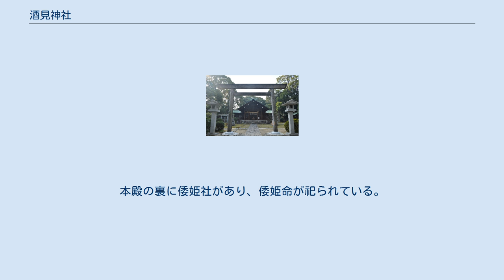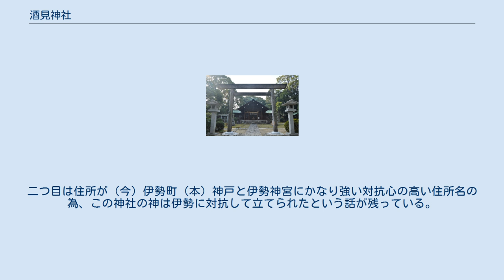酒見神社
酒見神社（さかみじんじゃ）は、愛知県一宮市にある神社である。
倭姫命が滞在した「中嶋宮」の跡とされ、元伊勢の一つとなっている。
 天照皇大御神のほか、酒造の神で酒部公の祖である酒弥豆男神（酒看都子、兄曽々保利、麻呂）・酒弥豆女神（酒看都女、弟曽々保利、山鹿比咩）を祀る。
本殿の裏に倭姫社があり、倭姫命が祀られている。
 天照大神の御霊代を祀る地を求めて旅をしていた倭姫命は、垂仁天皇14年、美濃国伊久良河宮（現岐阜県瑞穂市居倉天神神社と伝えられる）から尾張の神戸であった当地しばらく滞在し、神体を宮山に祀った。
その後、地元の人々によって社殿が作られたのが当社の始まりであると伝える。
社伝によれば、その時の社殿は全て丸い柱で造られ、草葺きの屋根で吹き抜けであったという。
 斉衡3年（856年）、文徳天皇の勅命により伊勢神宮から、大邑刃自・小邑刃自の2名の酒造師がこの地に派遣され、伊勢神宮にお供えする御神酒を造ったと伝えられる。
このことから、清酒の醸造が最初に行われた所といわれている。
「酒見」の社名もこれに因むものである。
 社殿は北向きとなっており、伊勢神宮のある南の方向に向かって拝礼することになる。
また、本殿の裏にある倭姫社は、壁が無い吹き抜け構造の社殿である。
 黒酒、白酒を納めたといわれる大甕（鎌倉時代作という）が社殿のそばにあり、社殿の前には酒を造るのに用いたという酒槽石がある。
 この神社には地元に伝わる珍しい都市伝説が残る。
 一つ目は、社殿は北向きいう珍しい建物の為、戦後は「逆見（さかみ）神社」とも呼ばれた事。
二つ目は住所が（今）伊勢町（本）神戸と伊勢神宮にかなり強い対抗心の高い住所名の為、この神社の神は伊勢に対抗して立てられたという話が残っている。